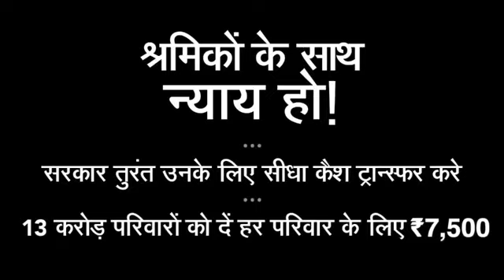Rahul Gandhi film : सड़क पर राहुल गांधी ने की मजदूरों से बात